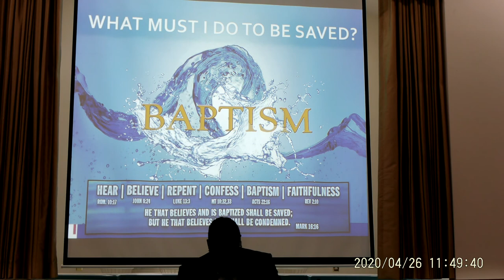40/26/20 morning service (cont)